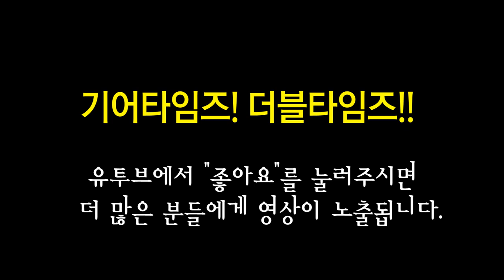펜더 Fender Mexico Standard Stratocaster Pau Ferro